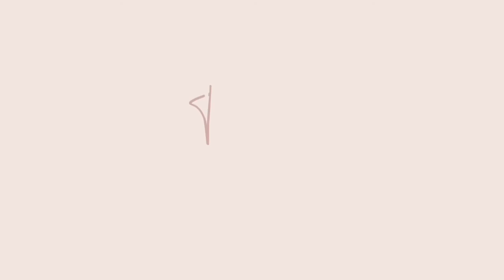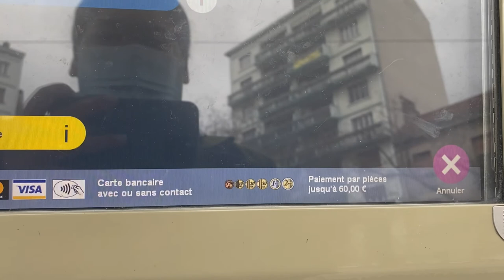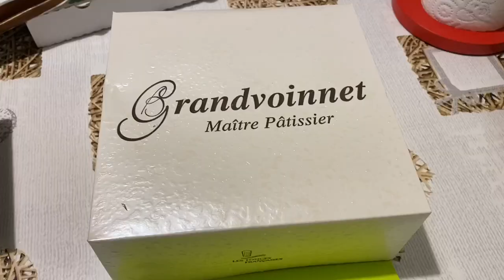I BOUGHT LIPPY FOR MY FAM + ALONE | QUICK GROCERY RUN | Tala's Vlog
Thank you guys for watching this video and please dont forget to subscribe to see more from me and click the bell button as well para updated ka sa mga bago kong vedios💖

MY GEAR:
*iphone 11pro

*MERCI BEAUCOUP*
 thank u much for all your support

Stay positive!
xoxo  tala